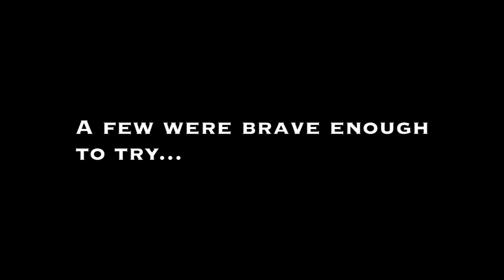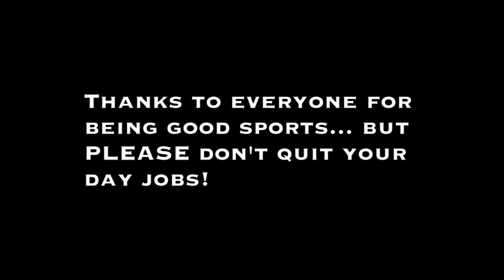Can you sing the Air Force Song?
Most people know the words, but few are brave enough to sing to a camera operated by a goofy-looking broadcaster outside the MHAFB Exchange! For those about to sing: we salute you!